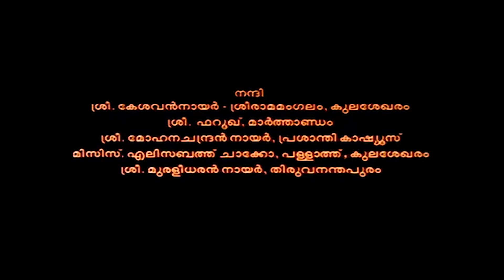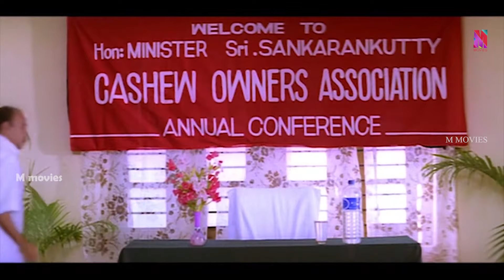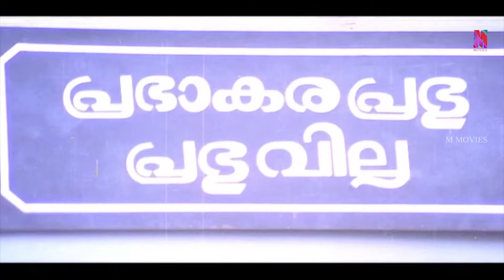Super Hit Malayalam Comedy Full Movie | Mattupetty Machan | Mukesh | Baiju | Jagathy | Maathu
Mattupetty Machan is a 1998 Indian Malayalam language comedy film directed by Jose Thomas and written by Udaykrishna–Sibi K. Thomas. It has an ensemble cast including Mukesh, Baiju Santhosh, Jagathy Sreekumar, Oduvil Unnikrishnan, Kalabhavan Navas, Sreelakshmi and Maathu. The film was a commercial success at the box office. It was remade in Tamil as Banda Paramasivam, in Telugu as Hungama and in Hindi as Housefull 2.

Mattupetti Machan and Kannappan are two poor labourers pretending to be rich who get married to girls from wealthy families. However, when their identities get revealed, they face the music.